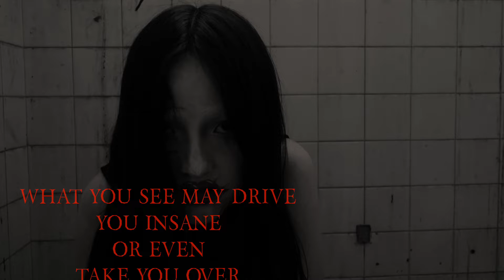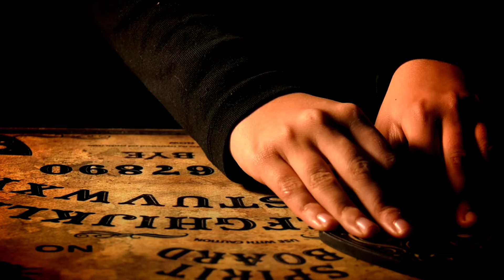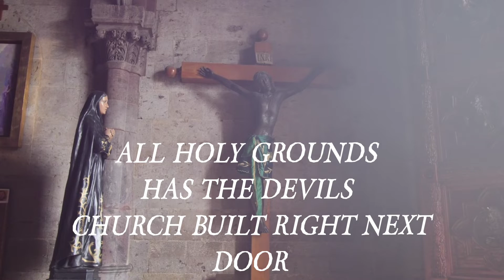Ghost Whisperer byThe Ghost Brotha (JayWillz TV Paranormal Inv.)(LIKE, COMMENT,SHARE)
One of my first clips @jaywillztvbeatstheghostbrotha